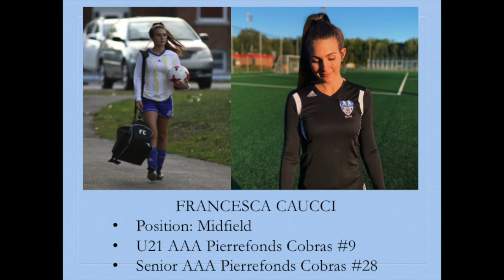Francesca Caucci 2019 Highlights